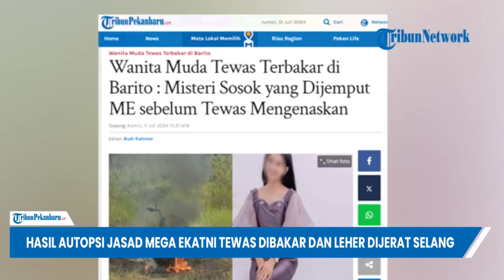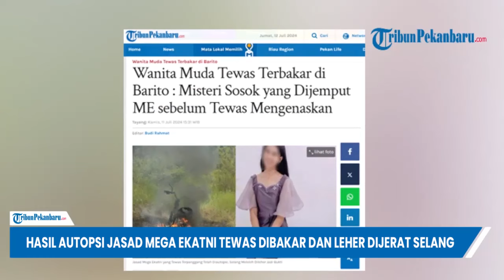HASIL Otopsi Jasad Mega Tewas Dibakar dan Dijerat, Pamit ke Gereja Lalu Telpon Ibu Minta Tolong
Direktur RSUD Tamiang Layang, Vinny Safari mengungkapkan kondisi mayat Mega Ekatni gadis 18 tahun yang tewas leher dijerat selang lalu dibakar.

Kondisi mayat Mega Ekatni gadis 18 tahun sangat mengenaskan. Gadis cantik ini ditemukan tewas bersama sepeda motornya di wilayah Bumi Perkemahan Bangi Wao, Kecamatan Dusun Timur, Kabupaten Barito Timur, Kalimantan Tengah, Selasa (9/7/2024) sekira pukul 13.30 WIB.

Dikutip Tribunpekanbaru.com dari Tribunkalteng.com, Direktur RSUD Tamiang Layang, Vinny Safari mengatakan untuk jenazah korban sudah dilakukan autopsi.

Editor Video: Didik Ahmadi